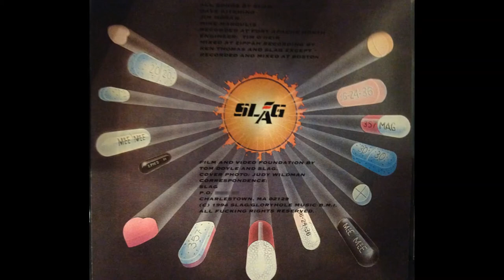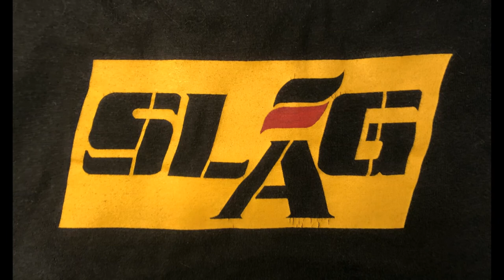Slag: Needle Queen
Needle Queen From Slag's 1994 CD "American Fuck" (Great Big Kiss Records)

Dave Kitching (Bass, Vocals), Jim Moran (Guitar), Mike Margulis (Drums)